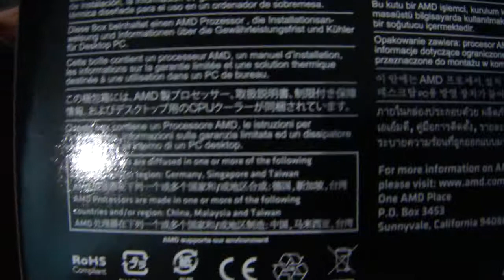[14+ Years] Pis : Unboxing AMD FX-8350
AMD FX 8-Core

4.0 GHz, 16.0 MB Total Cache